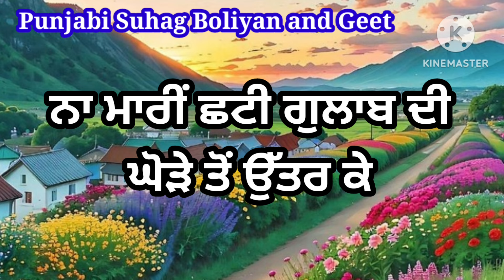ਮੈਂ ਤੇਰੀ ਡਾਰਨ ਆਈ | ਬਹੁਤ ਮਜ਼ੇਦਾਰ ਗੀਤ | Main teri daarn aayi | Punjabi Folk song